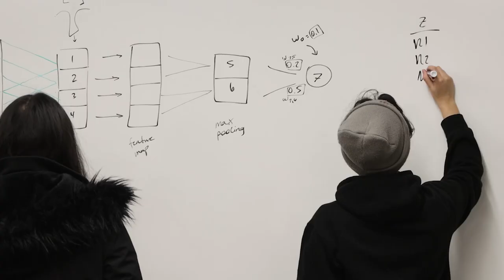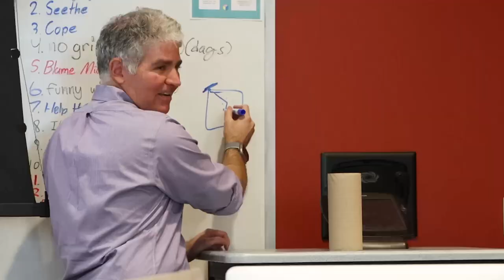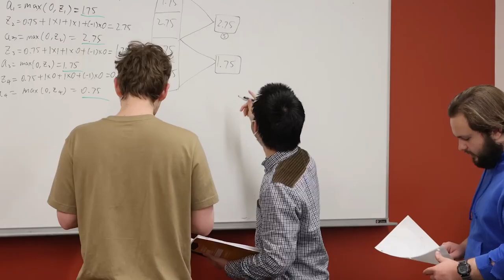Computer Science at Austin College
Hear from Dr. Josh Edge, Professor of Mathematics and Computer Science and Dr. Aaron Block, Professor of Computer Science discussing the hallmarks and distinctions of studying Computer Science at Austin College. 100% of students complete active learning experiences applying what they learn in the classroom to real-life career experiences helping students learn how to fully utilize and adapt to the new ideas and technologies and preparing them for life after AC.